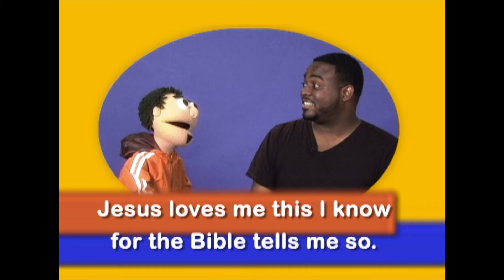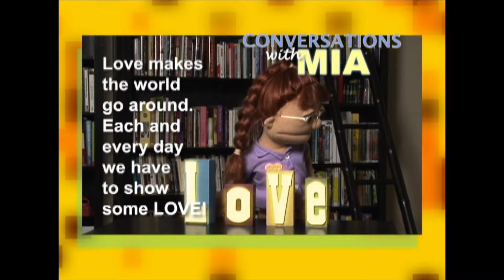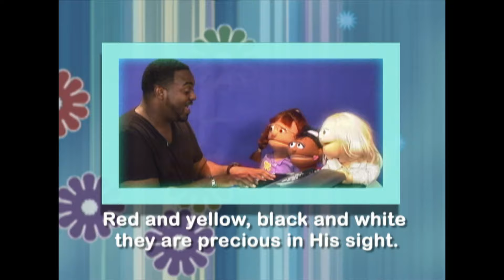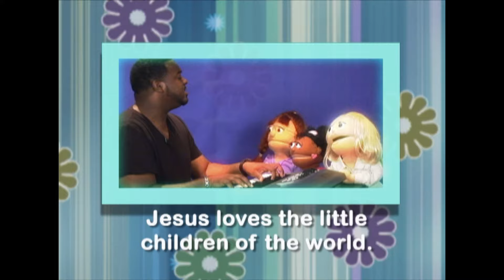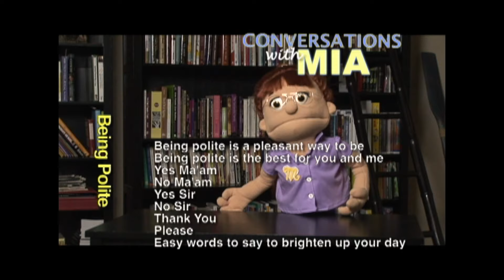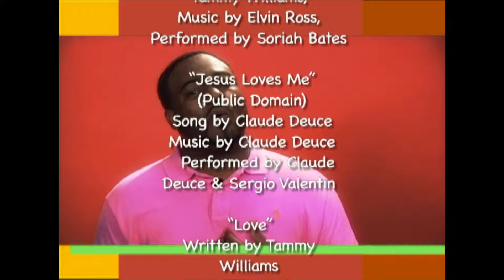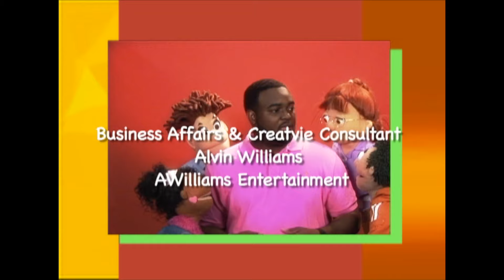Exploring Music with Santiago: Orchestra Instruments & Singing with Marvin Sapp!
Description:
🎶 Dive into the world of music in this exciting episode of My Destiny Place! Santiago visits a kids' orchestra to learn all about the instruments that make beautiful melodies and how they work together. Then, he gets an exclusive vocal warm-up session with Grammy-winning artist Marvin Sapp!

My Destiny Place is a faith-based show designed to inspire children by teaching them entrepreneurship, leadership, and biblical principles. Through fun, engaging content, we motivate kids to explore endless career possibilities and uncover their God-given destinies.

Don't miss this tuneful and inspiring journey—perfect for budding musicians and dreamers everywhere!